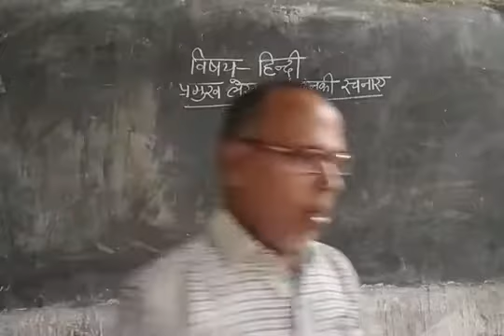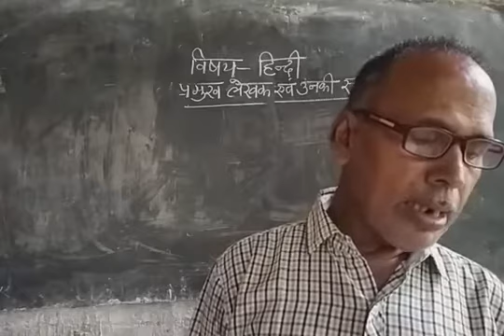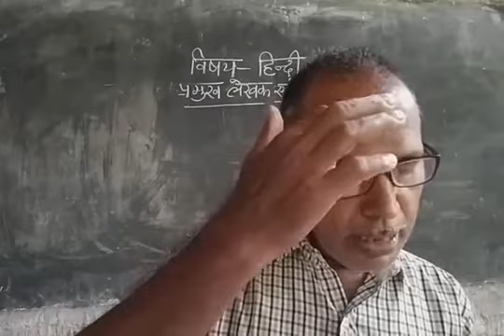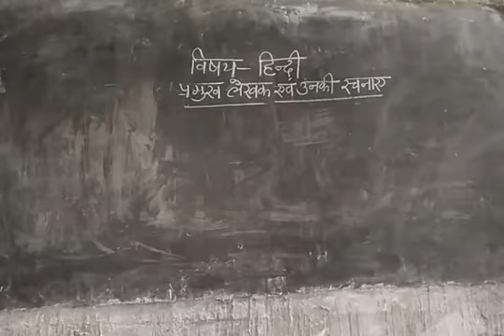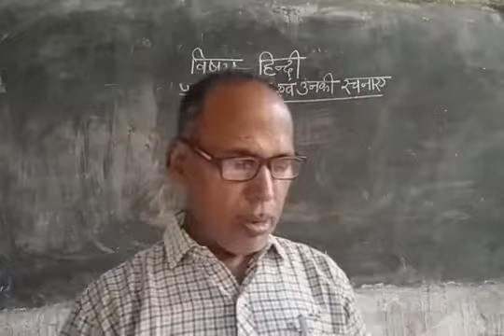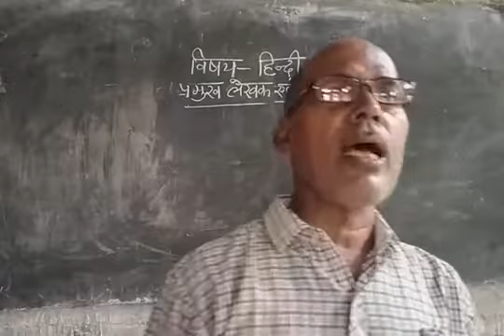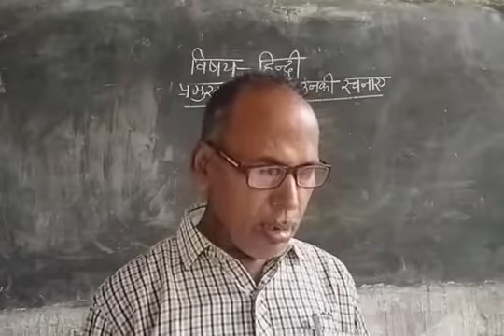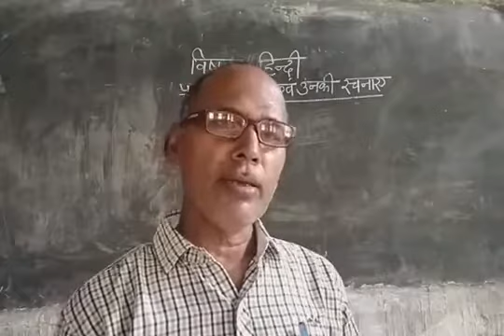हिंदी प्रमुख लेखक एवं उनकी रचनाएं बहुविकल्पी प्रश्न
बहुविकल्पी प्रश्न